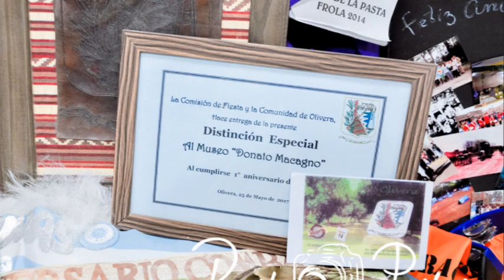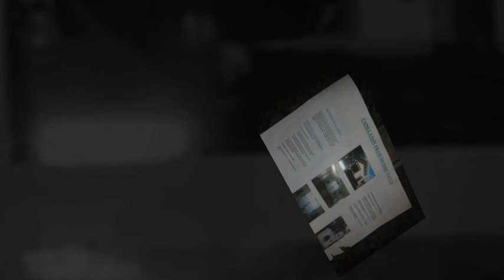NOCHE DE LOS MUSEOS 2017